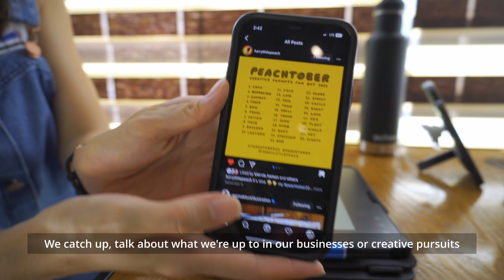Dance lessons, cafe dates, and the start of Peachtober